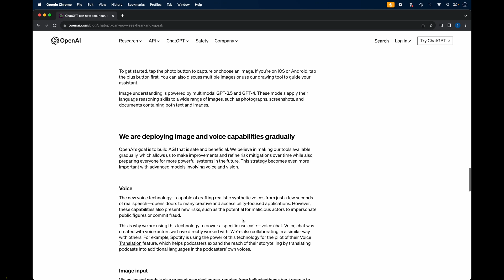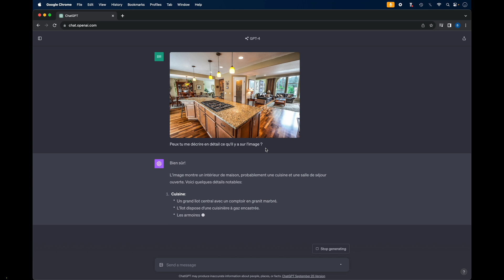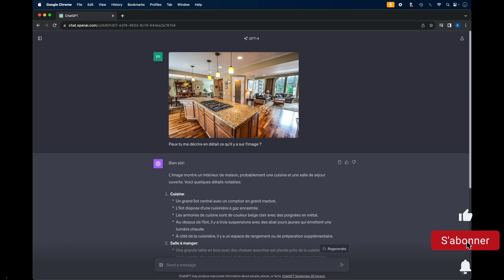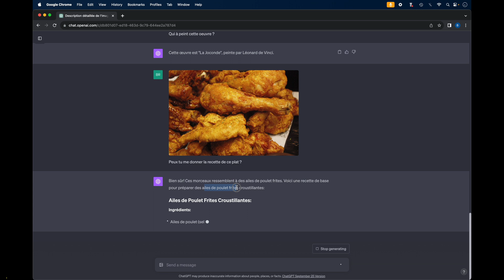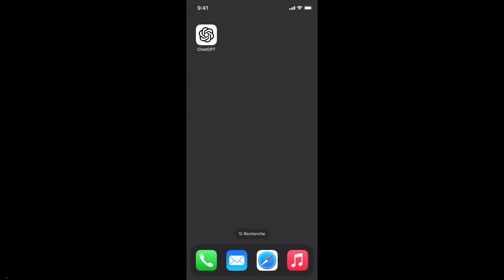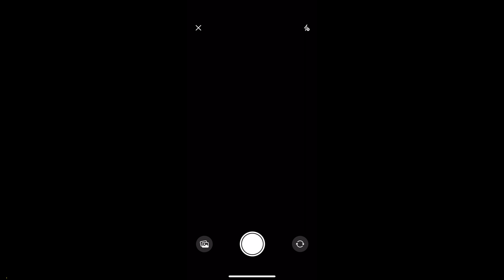Comment analyser des images avec ChatGPT de OpenAI ? Mettre image / photo sur Chat GPT Vision 🤖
Dans cette vidéo, nous allons voir comment analyser des images avec ChatGPT de OpenAI.

📲Mon compte Instagram : BriceSommers
👻Mon compte Snapchat : BriceSommers
🎶Mon compte TikTok : BriceSommers

00:00 Tuto comment analyser des images avec ChatGPT de OpenAI
00:20 Comment analyser des photos avec ChatGPT de OpenAI 2023
00:40 Comment analyser des images avec ChatGPT de OpenAI 2024
01:00 ChatGPT Vision de OpenAI
01:28 Comment importer une image sur ChatGPT Plus de OpenAI
01:50 Comment importer une photo sur Chat GPT Plus de OpenAI
02:10 Comment analyser une photo avec GPT-4 Vision
02:30 Comment analyser une image avec Chat GPT 4 Vision
03:00 Comment questionner Chat GPT de OpenAI sur une photo
04:00 Test de ChatGPT Vision de OpenAI
04:32 Comment trouver une recette de cuisine à partir d’une photo
05:30 Comment utiliser ChatGPT vision sur téléphone mobile
05:47 Comment prendre une photo avec application ChatGPT
06:15 Fin tutorial chatgpt chat gpt 4 importer analyser image photo francais 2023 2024

Mots clés : tuto chatgpt gpt 4 openai francais 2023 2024